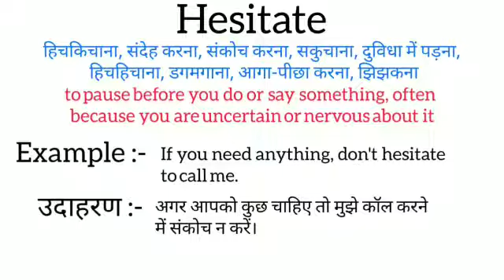Hesitate meaning in hindi || hesitate ka matlab kya hota hai || word meaning english to hindi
hesitate meaning in hindi
hesitate ka matlab kya hota hai
english to hindi
word meaning
what hesitate
hesitate का हिंदी अर्थ